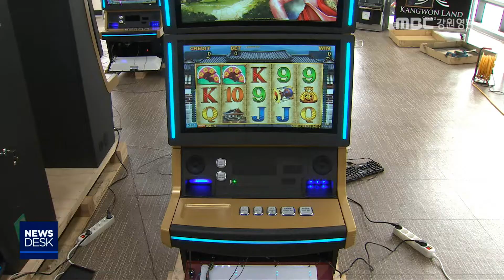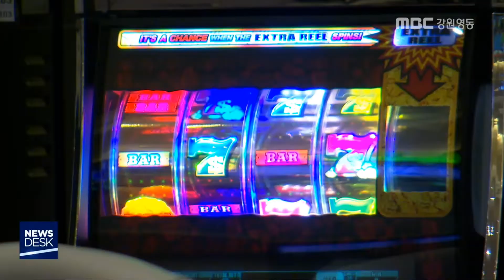[뉴스리포트]강원랜드 슬롯머신 자체 개발 시장 개척 나서190523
강원랜드가 카지노 슬롯머신을 자체
개발해, 국내외 시장 개척에 적극적으로 나서고
있습니다.

   태백시는 지역 경제 활성화와
일자리 창출을 위해, 슬롯머신 공장 유치를